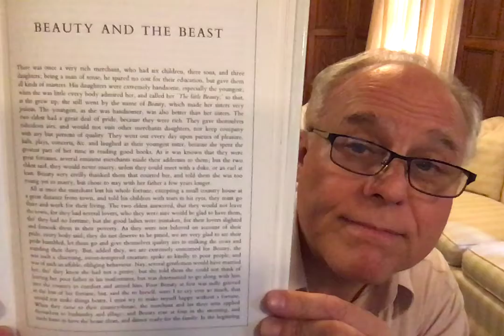YOUNG AT HEART 120 Beauty and the Beast